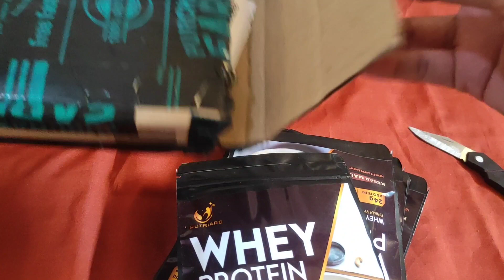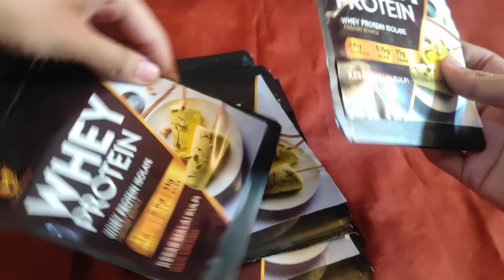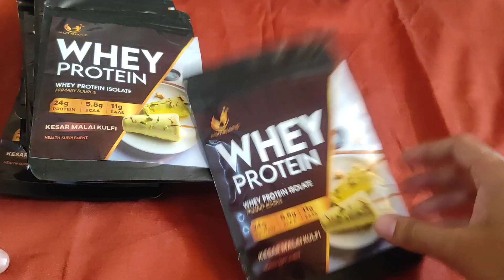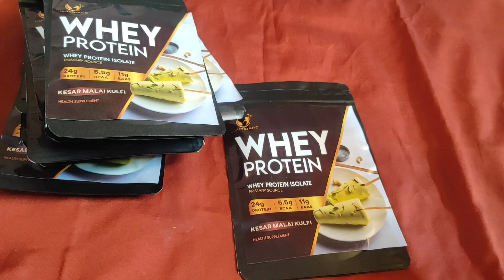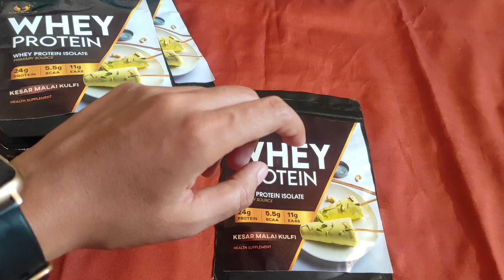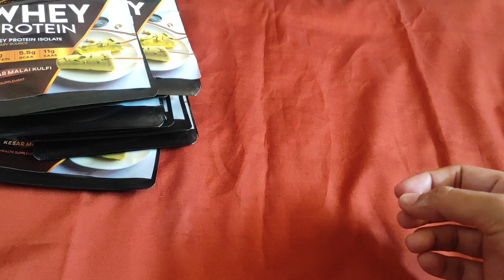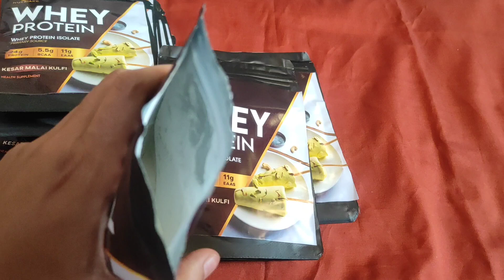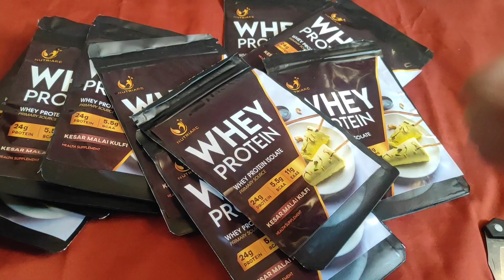NUTRIARC WHEY PROTEIN - UNBOXING ❤️